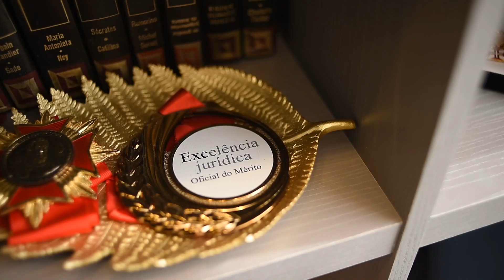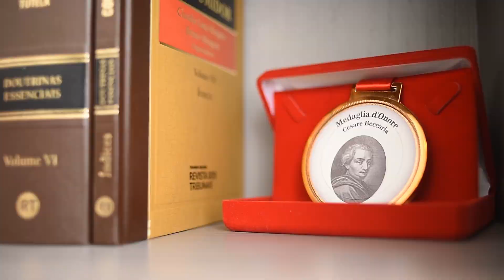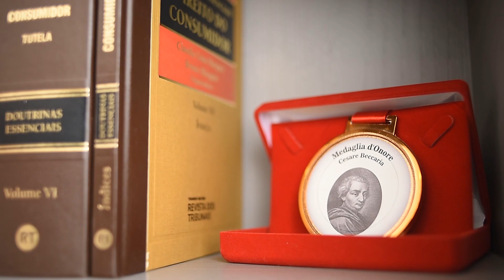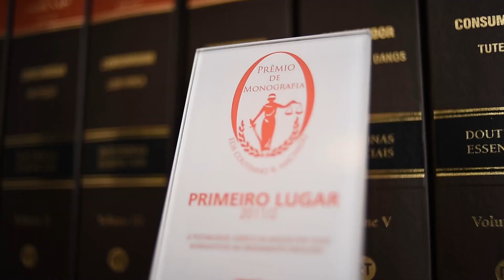VILAS BÔAS E SPENCER BRUNO ADVOCACIA E ASSESSORIA JURÍDICA , BRASÍLIA/DF, EMPRESÁRIOS DE SUCESSO TV